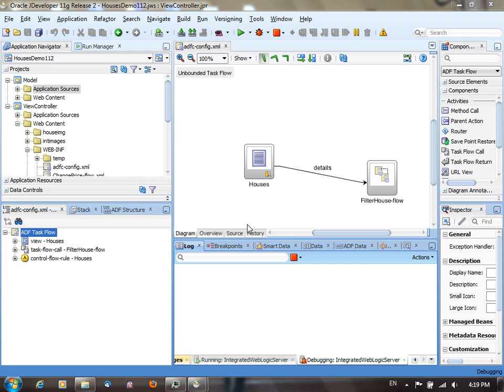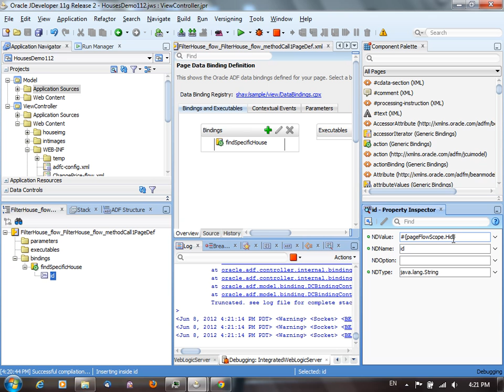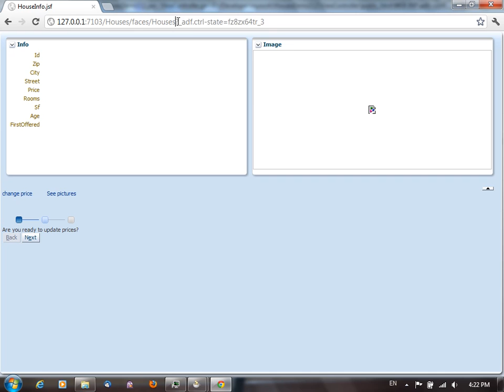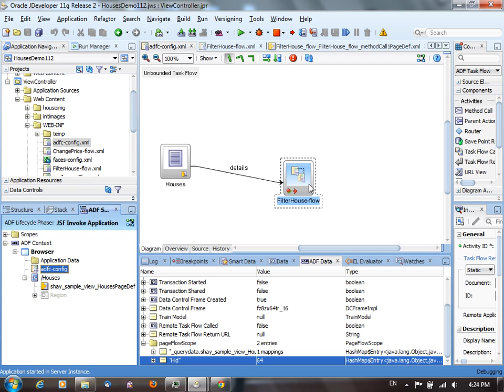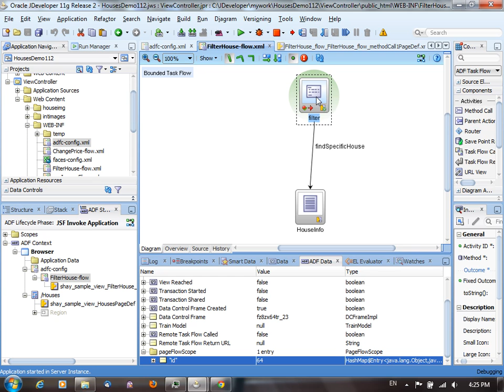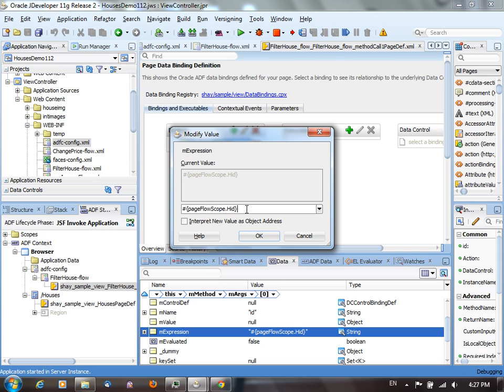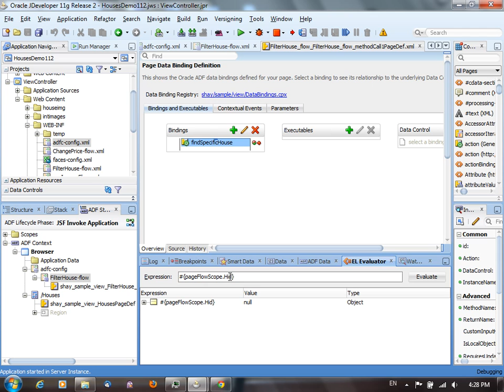Intorduction to the ADF Debugger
A quick overview of the ADF Debugger in JDeveloper and how to use it to debug Oracle ADF applications.